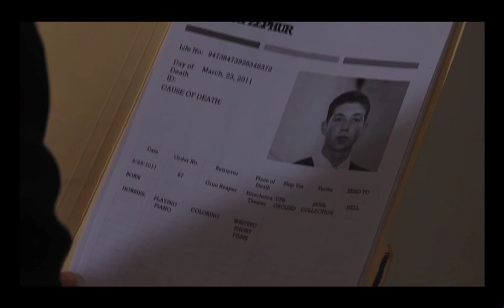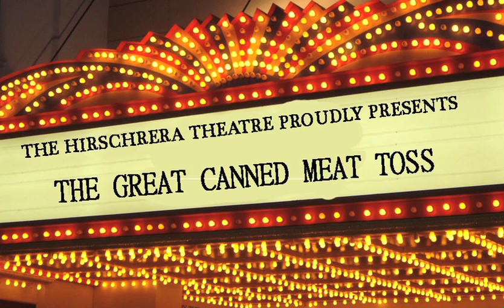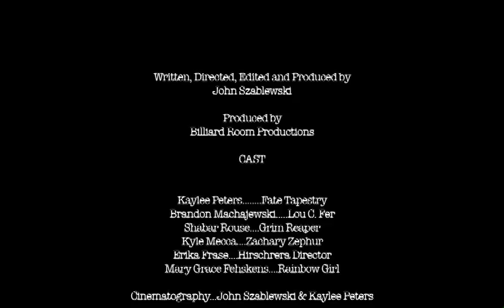Destiny, Inc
This is the TFA420 film Directed, Written, Produced and Edited by John Szablewski. Starring Kaylee Peters, Brandon Machajewski and Shabar Rouse.